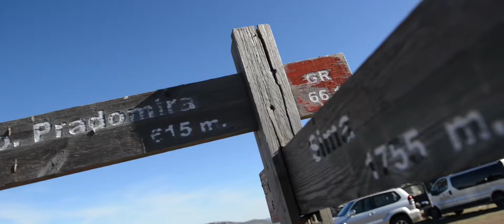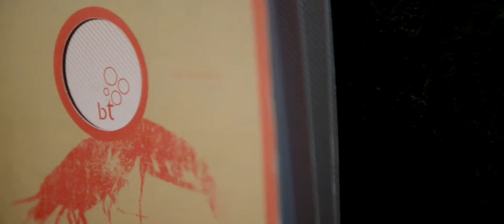SIERRA DEL SEGURA UN LUGAR PARA SOÑAR